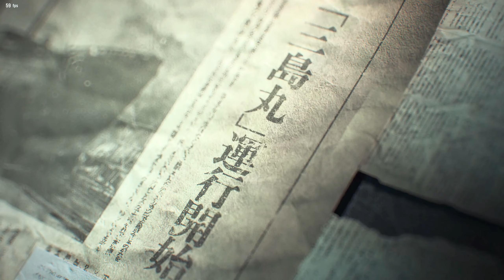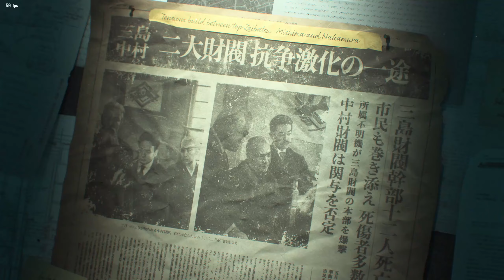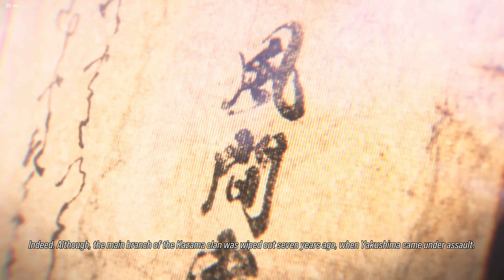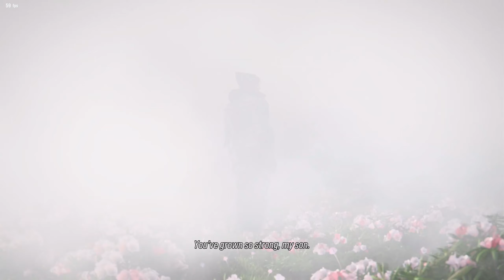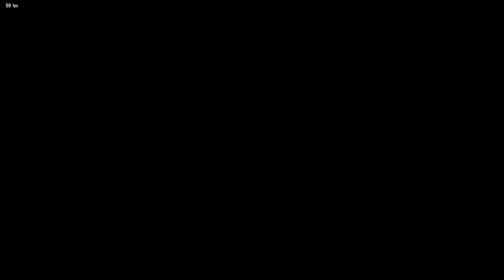TEKKEN 8 || Full Game || PC || 2024